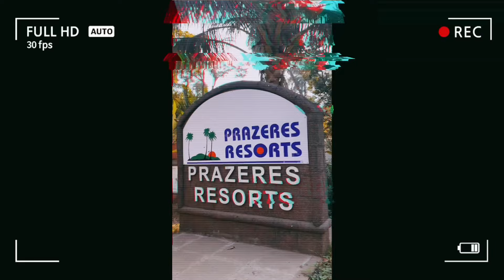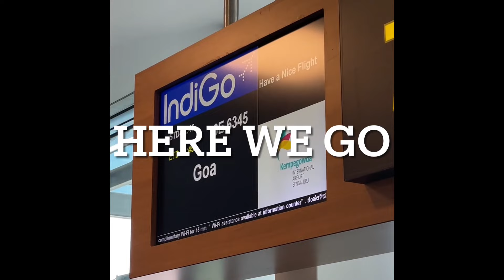Vacation mode on, Goa🏝